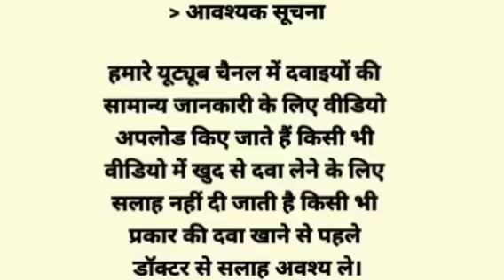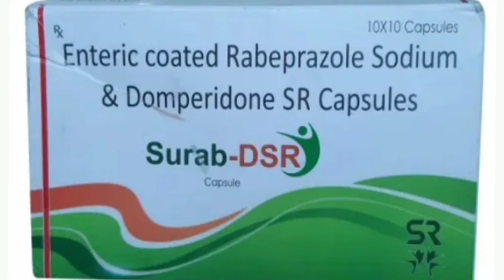Surab DSR Capsule